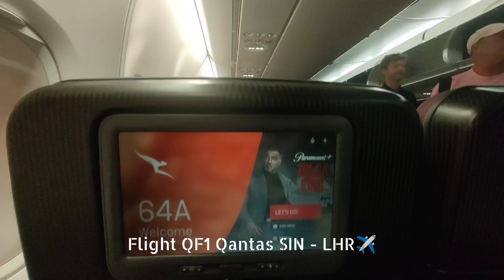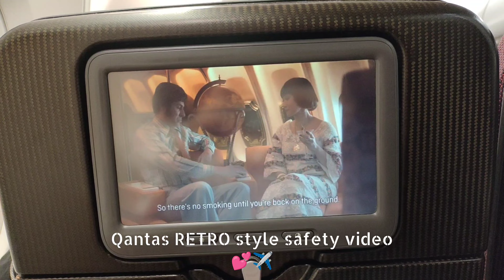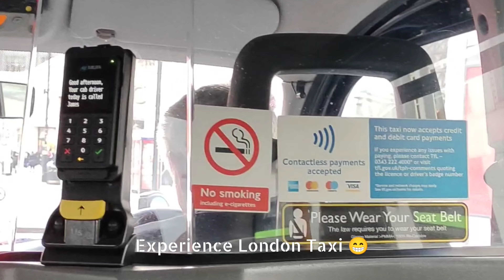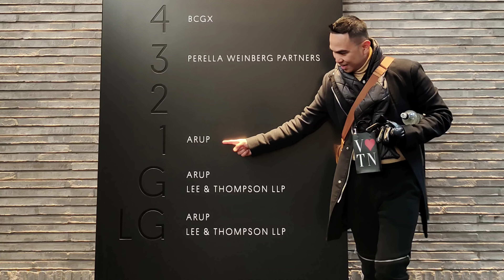London Iconic ~ One of the most beautiful cities in the world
Experience one of the most beautiful cities in the world `London'. 21st - Century city with history back Roman times. A few iconic buildings and features make this city remarkable and luxurious.